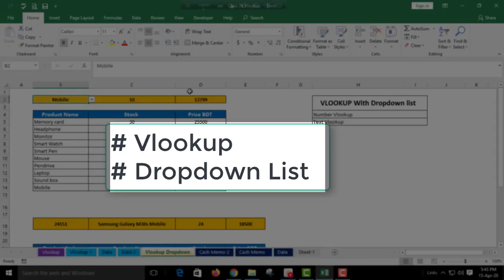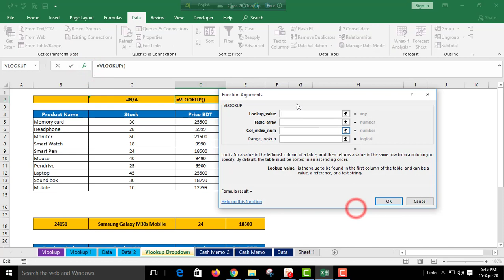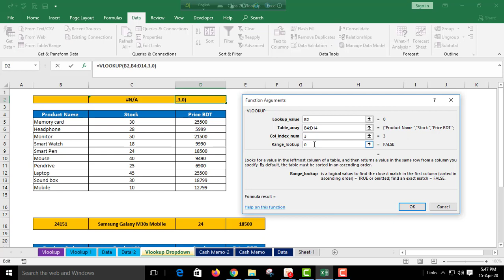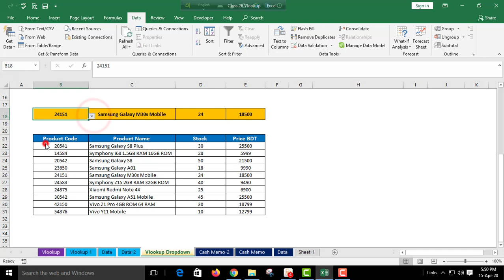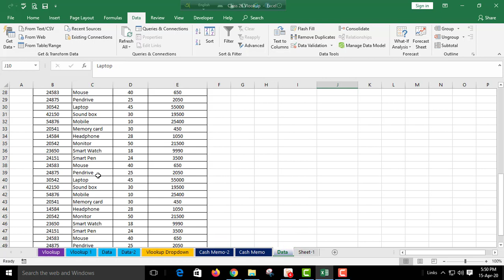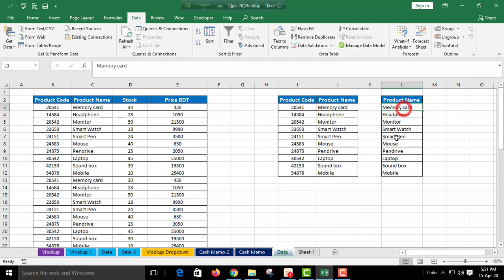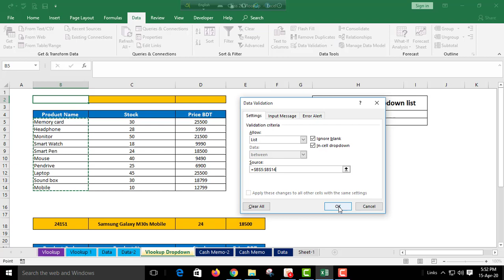Vlookup With Drop down List _খুবই সহজ ভাবে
In this video you can learn, Microsoft Excel tutorial in Bangla specially Ms Excel VLOOKUP formula and function.
How to use Microsoft office in your daily life. And also, technology related
Tips and tricks that will be make your daily life easier.

“Thank you for stay with my channel”

Excel Vlookup,
Excel Vlookup in bangla,
Ms Excel Vlookup,
Ms Excel Vlookup in bangla,
Excel Vlookup tutorial in bangla,
Excel Vlookup details,
excel tutorial bangla,
excel tutorial,
excel tutorial bangla a to z,
excel video online,
excel video tutorial,
excel training for beginners,
excel tutorial for beginners,
excel training online
excel training youtube,
Microsoft excel a to z,
microsoft excel 2016 bangla tutorial,
best excel training youtube,
best online excel training,
best online excel courses,
microsoft excel training courses free,
excel tutorial a to z,
excel tutorial all,
excel tutorial basic,
excel tutorial bd,
excel tutorial bangla 2020,
excel tutorial class,
excel tutorial course,
excel tutorial full course,
bangla excel,
bangla excel tutorial,
excel bangla tutorial,
excel bangla plus,
excel bangla tutorial full,
excel bangla video,
excel bangla tutorial a to z,
excel bangla tutorial 2019,
excel tutorial bangla kamal tutorial house,
excel beginner tutorial bangla,
ms excel bangla class,
excel bangla full tutorial,
excel learning in bangla,
ms excel bangla tutorial,
ms excel bangla tutorial a to z,
ms excel bangla tutorial kamal tutorial house,
excel office work bangla,
microsoft office excel bangla tutorial,
basic of excel bangla,
ms office excel bangla,
office excel bangla tutorial,
microsoft excel,
microsoft excel tutorial,
microsoft excel tutorial bangla,
microsoft excel tutorial 2019
microsoft excel tutorial full,
এক্সেল বাংলা টিউটোরিয়াল,
এক্সেল টিউটোরিয়াল বাংলা ঢাকা,
এক্সেল এর কাজ,
মাইক্রোসফট এক্সেল বাংলা টিউটোরিয়াল,
কামাল টিউটোরিয়াল হাউস,
এক্সেল এর কাজ শেখা,
এক্সেল এর কাজ,
মাইক্রোসফট এক্সেল এর কাজ,
মাইক্রোসফট এক্সেল টিউটোরিয়াল ২০১৬/microsoft excel 2016,
এক্সেল বাংলা টিউটোরিয়াল ডাউনলোড,
এক্সেল ২০০৭ টিউটোরিয়াল,
এম এস এক্সেল টিউটোরিয়াল,
এক্সেলের কাজ,